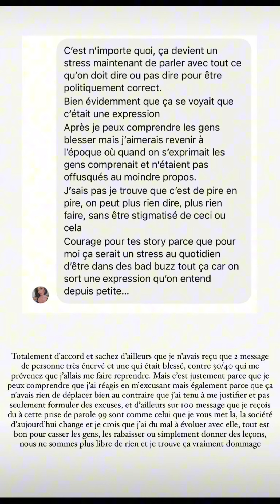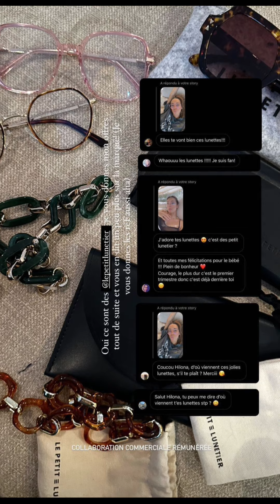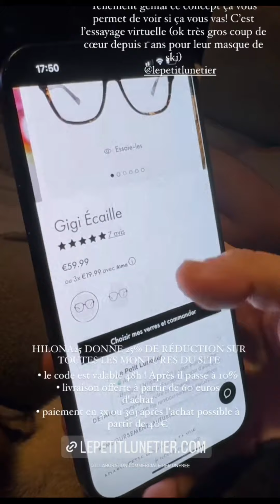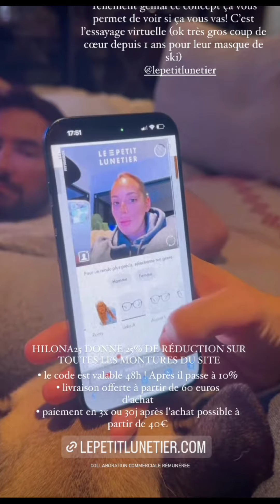Hilona Gos à Calvi : 17 Décembre 2023